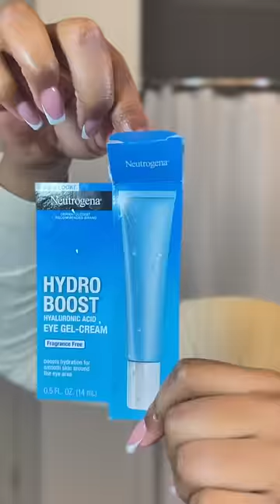What annoys you?